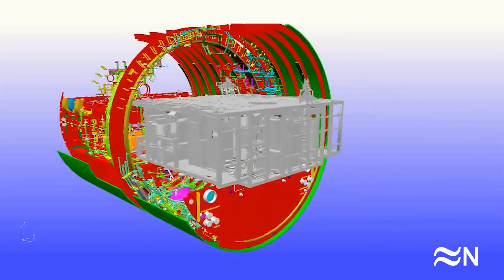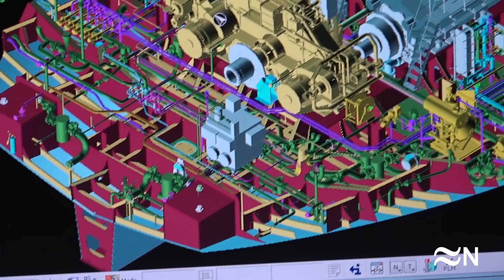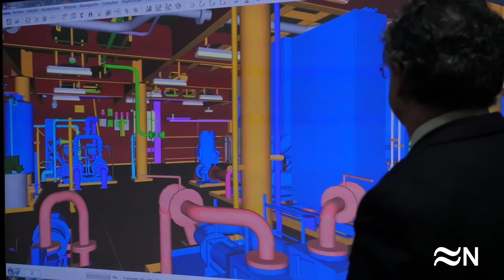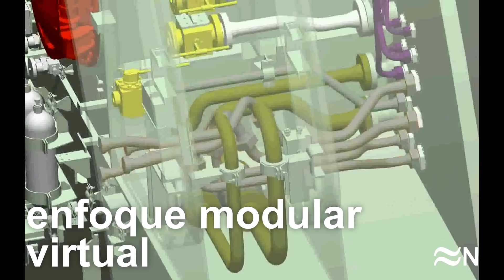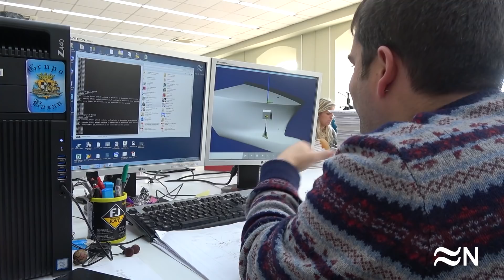NAVANTIA avanza hacia el Astillero 4.0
El modelo de Navantia toma como referencia un conjunto de 13 tecnologías digitales que han alcanzado suficiente madurez y accesibilidad económica: robótica, fabricación aditiva, nuevos materiales, vehículos autónomos, realidad virtual y aumentada, modelizado y simulación,  big data y analíticas avanzadas, inteligencia artificial, plataformas digitales, dispositivos IoT, nube, cíberseguridad y blockchain.